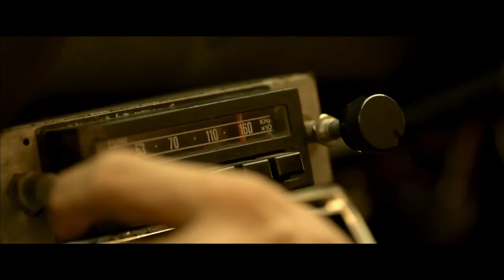These Final Hours US Release TRAILER (2014) - Nathan Phillips Movie HD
A self-obsessed young man makes his way to the party-to-end-all-parties on the last day on Earth, but ends up saving the life of a little girl searching for her father. Their relationship ultimately leads him on the path to redemption.